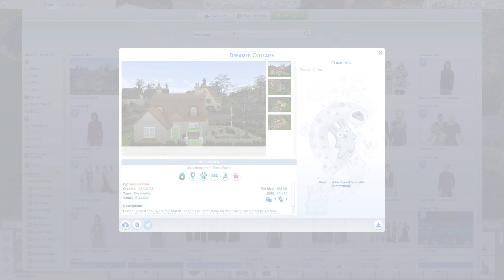Making the Dreamer family ELVES in the Sims 4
I am on a journey to makeover/recreate the Sims 2 Pleasantview families as ELVES in the Sims 4! I've made a whole new save file where I can repopulate Henford-On-Bagley with these elven families. Should be tons of fun.

If you want to download these guys then you can find them under my Gallery ID: SneezeChiku | But if you want the Sims to look exactly like mine, you'll have to download the CC list down below!

I'll be using the same CC items on every family so if you put these in your game once, you should be able to get all the families as you see them.

CHANNEL INTRO & OUTRO MUSIC CREDITS